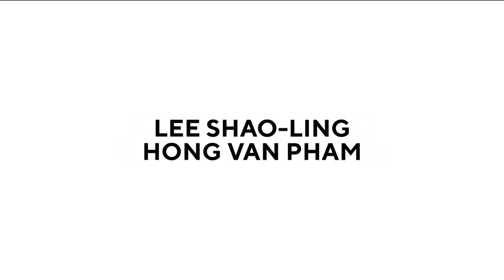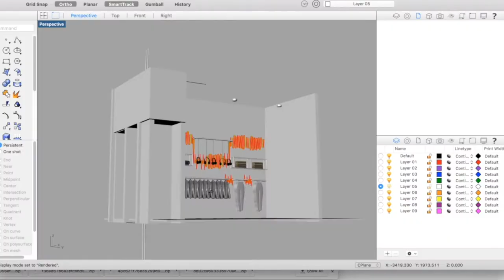REVEALED NARRATIVES | Domus Academy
CONCEPT

REVEALED NARRATIVES
Il cortometraggio inizia con estratti del documentario su Gianfranco Ferré, che illustra la sua cruciale influenza sulle basi della moda in Domus Academy. La testimonianza documentaria in prima persona si fonde con le odierne espressioni di creatività in un collage di progetti e immagini in movimento sviluppati dai nostri studenti. Frammenti di processo e rappresentazione intrisi di emozioni, sensazioni, estetica. A chiudere il cerchio, l’arte del fare è guidata da linguaggio, esperienza e visione.

REVEALED NARRATIVES
The short film begins with excerpts from the short documentary film on Gianfranco Ferré, illustrating his pivotal influence on the foundations of fashion in Domus Academy. Documentary, first-person testimony blends into present-day expressions of creativity in a collage of projects and moving images produced directly by our students. Fragments of process and representation imbued with emotions, sensations and aesthetics. Full circle, the art of making is guided by language, experience and vision.

REGIA DI:
Doga Vurgun